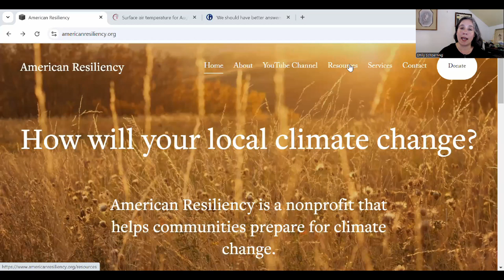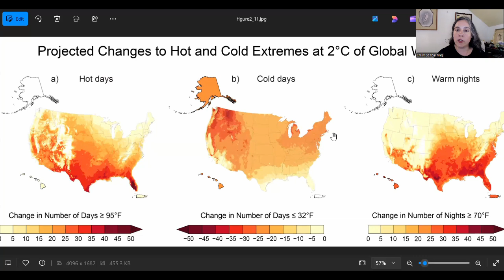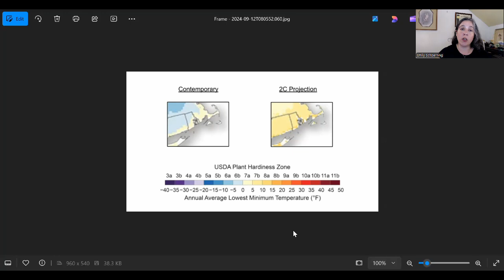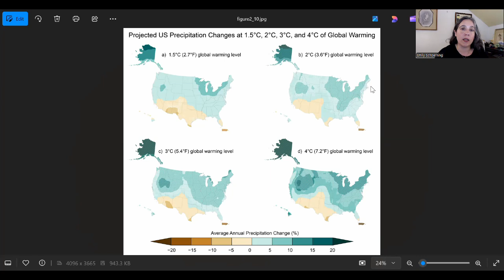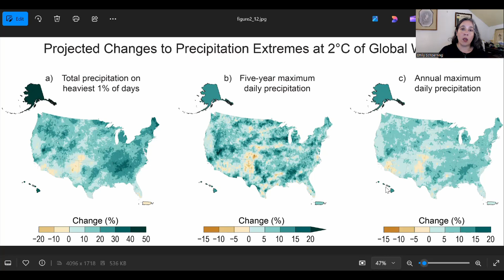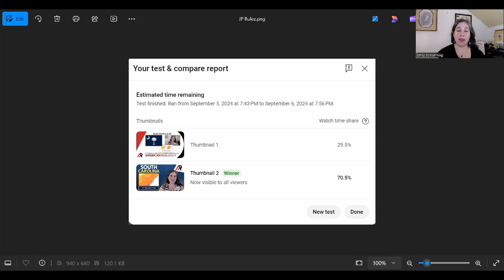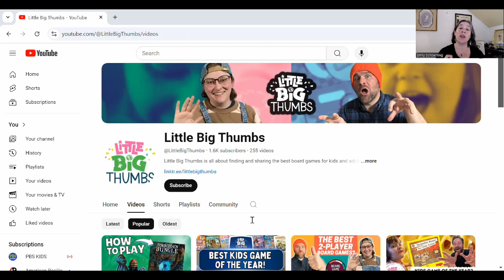Climate Outlook: Rhode Island at 2C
These projections for Rhode Island show great cool summer preservation, but we are looking at a significant landscape transformation due to the major loss of winter cold duration and intensity.

This is an outlook that really surprised me, a lot of factors were contrary to my expectations.  There are of course serious challenges ahead for this hardy small state, but you are also showing even more strength than we might have expected.  Have to say, that sounds like Rhode Island.

You can find the resources I use & donate at my Both tabs are right on the top bar.

Here is the schedule for the remaining states.  State level outlooks are released on Thursdays.

September: Mississippi
October: Missouri, Nevada, Oklahoma, Kansas, Arkansas
November: Nebraska